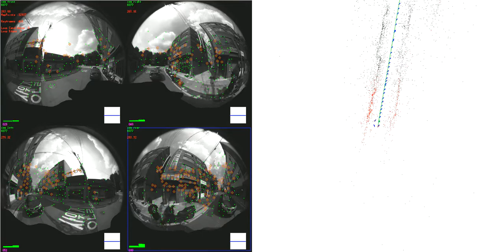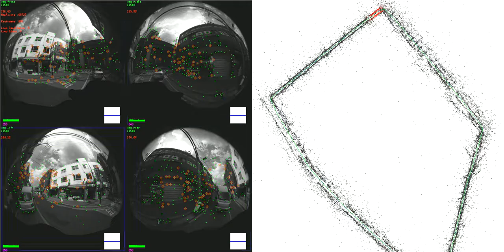ROVO (ICRA2019) - Dynamic Urban Test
ROVO: Robust Omnidirectional Visual Odometry (ICRA2019)

by Hochang Seok, Jongwoo Lim

Real-time ROVO in dynamic urban scene.